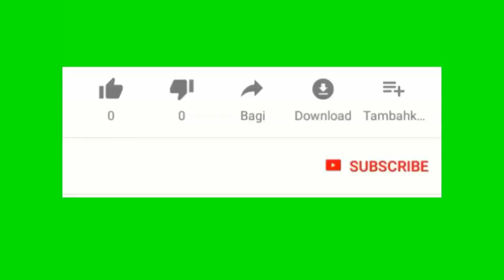"Suivez mon regard" Analyse du discours de Jovenel Moise: Yon Pa kita yon pa nago